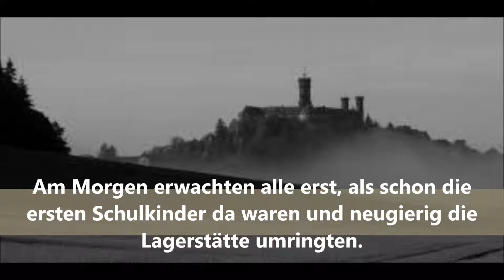12 (von 20) Das Schloß von Franz Kafka – Dieter Hattrup liest